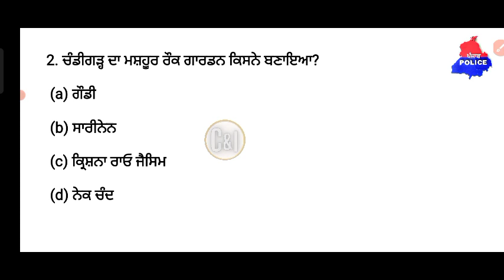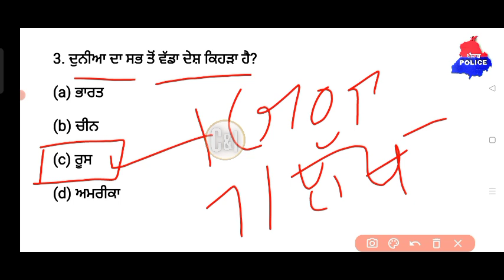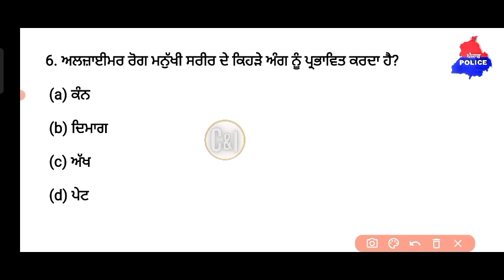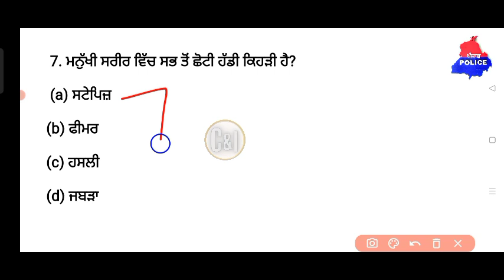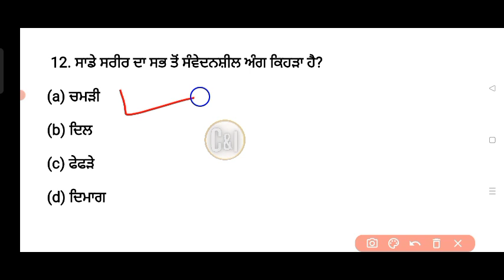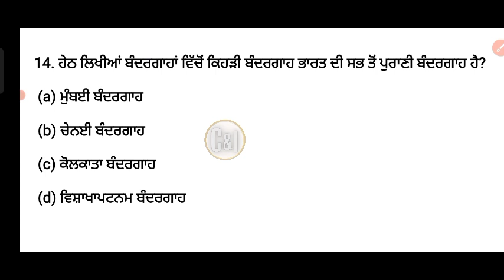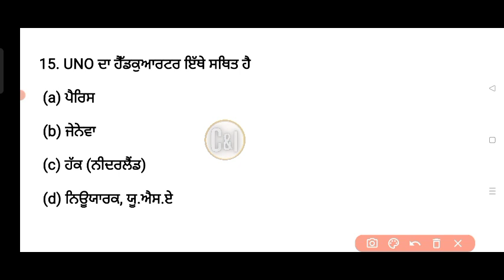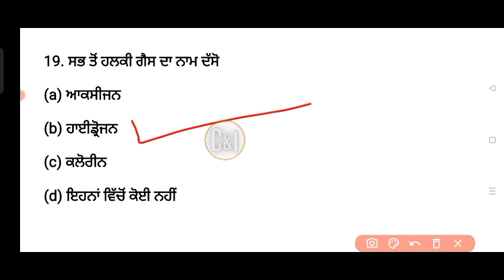Punjab Police Gk Questions | Punjab Police Bharti 2022 | Punjab Police Update | Punjab Police Gk MCQ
Punjab Police Previous Year Question Paper | Punjab Police Gk 2022 | Punjab Police Syllabus 2022

Punjab Police Science Mcq | Punjab Police Syllabus 2022 | Punjab Police Gk 2022 | Punjab Police 2022

Punjab Police Punjabi grammar Questions | Punjab Police Syllabus | Punjab Police Gk | Punjab Police

Punjab Police Computer Questions | Punjab Police Preparation| Punjab Police Gk Questions | P.P Gk

Punjab Police Gk Questions | Punjab Police Gk 2022 | Punjab Police Syllabus | Punjab Police Gk MCQ

Punjab Police Reasoning Questions | Punjab Police Reasoning 2022 | Punjab Police Syllabus 2022

Punjab Police Reasoning Questions | Punjab Police Reasoning Class | Punjab Police Syllabus 2022 | Gk

Punjab Police Gk Questions | Punjab Police Syllabus 2022 | Punjab Police Gk 2022 | Punjab Police Gk

Punjab Police Mock Test 2022 | Punjab Police Syllabus 2022 | Punjab Police Recruitment 2022 | Punjab Police Gk Set

2) punjab police constable jobs 2022
3) punjab police bharti 2022
4) punjab police constable
5) punjab police jobs 2022
6) punjab police new bharti
7) punjab police constable new update today
8) punjab police jobs 2022 constable
9) punjab police bharti 2021
10) punjab police constable cut off 2021
11) punjab police constable result
12) punjab police new bharti 2021
13) punjab police jobs 2022 last date
14) punjab police recruitment 2022
15) Punjab Police constable salary
16) Punjab police constable qualification
17) Punjab Police bharti constable height
18) Punjab police bharti constable qualification
19) Punjab Police written exam
20) Punjab Police bharti physical test
21) Punjab Police upcoming jobs
22) Punjab police constable job
23) punjab police si bharti
24) punjab police constable qualification
25) punjab police constable Age limit
26) punjab police constable paper
27) punjab police constable jobs
28) punjab police head constable age
29) punjab police head constable qualification
30) punjab police head constable jobs